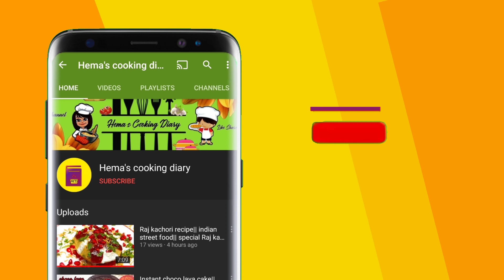Poda pitha| odia special dish poda pitha|No mould, pitha direct on pan| Hema's cooking diary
hello everyone

aaj mai apke saath Share kar rahi hu odia special dish poda pitha zarur try kare iss recipe ko aur agar achhi lage video to do press the like button, share it with your friends and family also do consider subscribing to my channel and hit the bell icon for notifications.